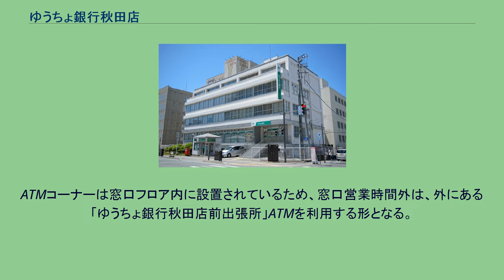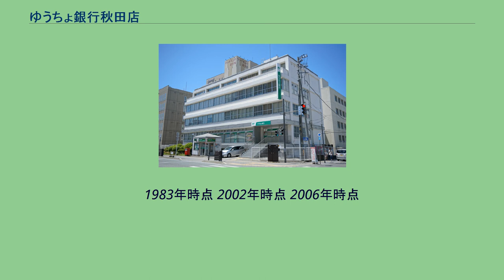ゆうちょ銀行秋田店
ゆうちょ銀行秋田店（ゆうちょぎんこうあきたてん）は、秋田県秋田市中通二丁目にある、ゆうちょ銀行の直営店。
かつては秋田貯金事務センターであった。
2021年現在、全国で2箇所しかない、ゆうちょ銀行単独拠点(厳密には、同一建物内に郵便局が併設されていない拠点)である。
なお、近隣の郵便局店舗は、秋田駅前郵便局、秋田駅トピコ郵便局となる。
当店はゆうちょ銀行単独店舗ではあるが、有人窓口の取扱時間が特に長い訳ではない（近隣の郵便局と同様に平日9:00～16:00）。
ATMコーナーは窓口フロア内に設置されているため、窓口営業時間外は、外にある「ゆうちょ銀行秋田店前出張所」ATMを利用する形となる。
太平洋戦争の激化に伴い、空襲から東京貯金支局が保管していた恩給原簿を守る目的で、1945年7月に秋田市女子実業学校内に秋田貯金支局として開局。
秋田市牛島国民学校に分室を設け恩給給与支給事務および郵便振替貯金口座所官庁として開始した。
1945年10月、恩給給与支給事務は東京貯金支局に移管。
山形貯金支局から秋田県記号の郵便貯金および証券保管事務を移管されると伴に、貯金課と証券課を設置した。
翌年の1946年1月、秋田市川尻町字総社前にあった旧東北重工業株式会社合宿所を買い取り、局舎を移転。
1957年2月に旧秋田市立久保田中学校跡地の一角に新局舎を建設し、移転した。
1983年時点 2002年時点 2006年時点